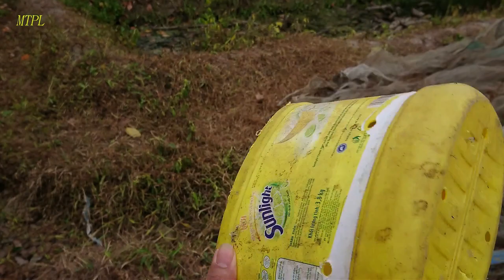Trồng Hoa Tết|Tận Dụng Cả Chai Lọ Để Trồng Hoa Đón Tết|MTPL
Trồng Hoa Tết|Tận Dụng Cả Chai Lọ Để Trồng Hoa Đón Tết|MTPL.cũng gần đến tết nên chúng ta đều tranh thủ trồng vài chậu hoa để đón tết cổ truyền,với mình thì cũng trồng hoa đón tết bằng cách tận dụng các chai lọ đã không còn giá trị sử dụng nửa để làm chậu trồng hoa vừa titế kiệm vừa giải trí.